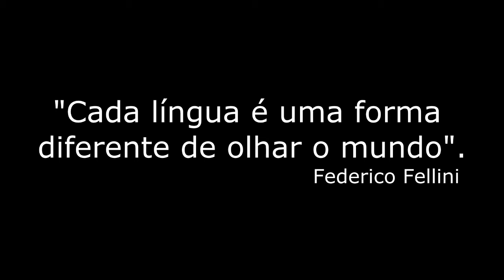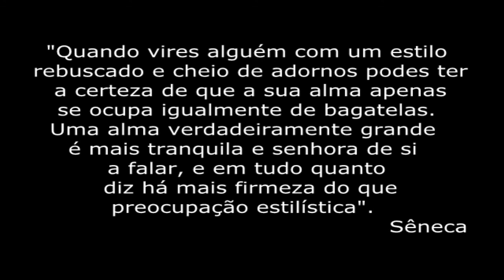O nascimento do "ca"